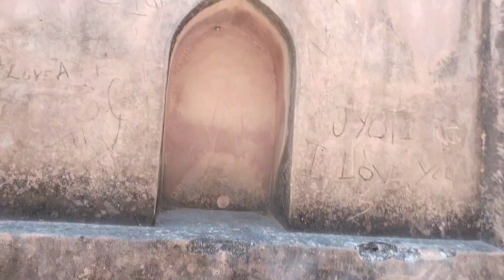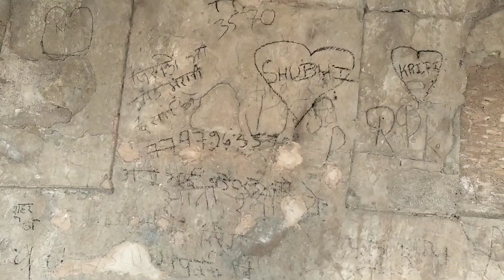१७ वी शताब्दी में महाराजा छत्रसाल ने मुगलों को बुंदेलखंड से खदेड़कर की थी स्वतंत्र राज्य की स्थापना।